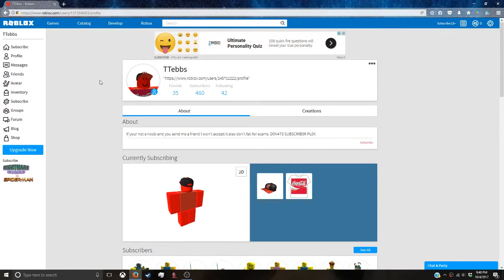What my Roblox looks like